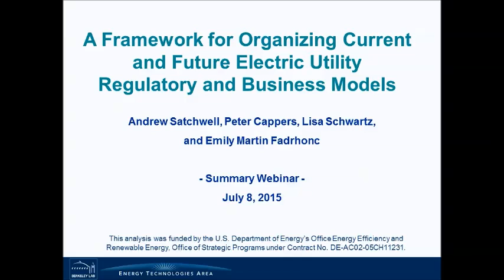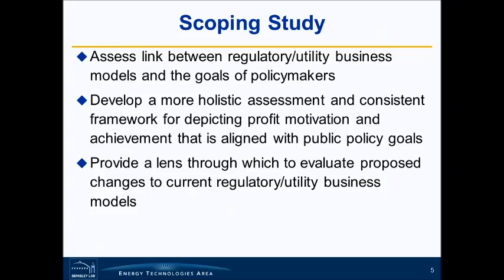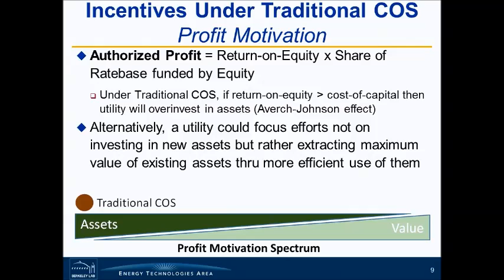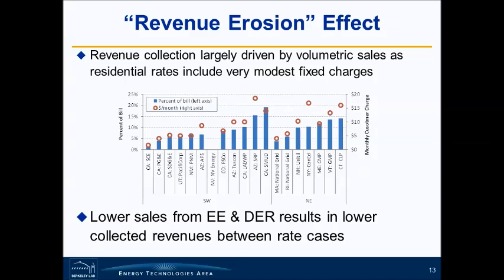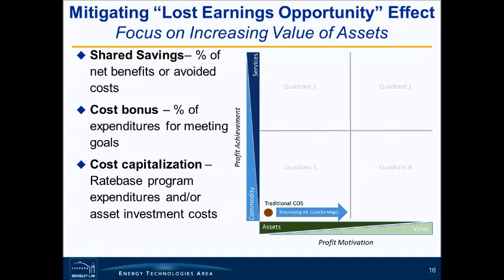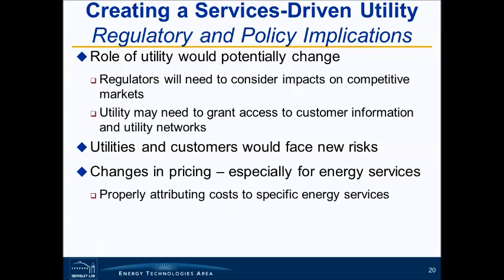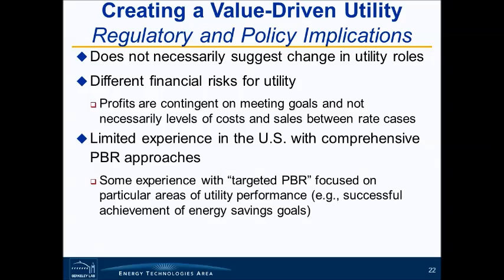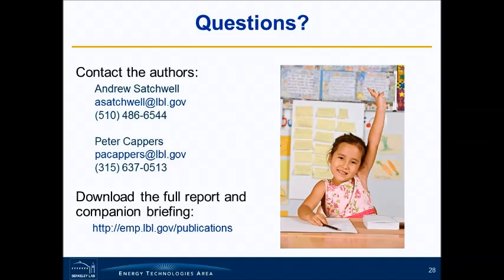A Framework for Organizing Current and Future Electric Utility Regulatory and Business Models webina